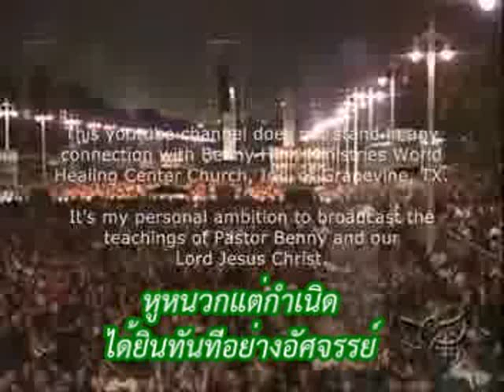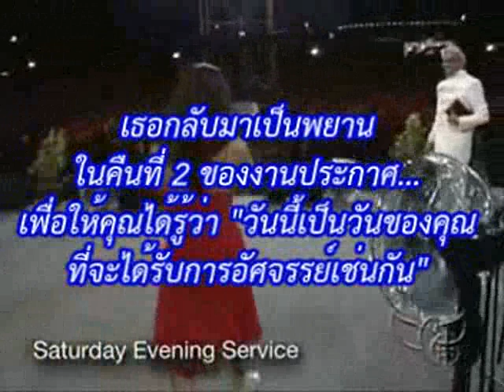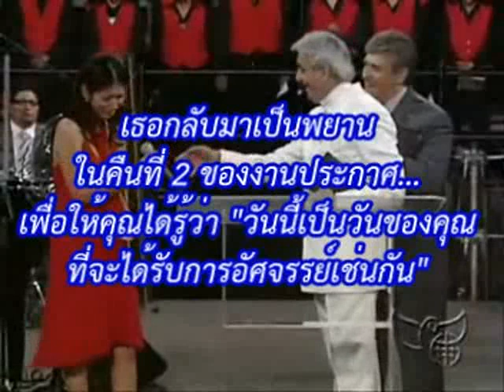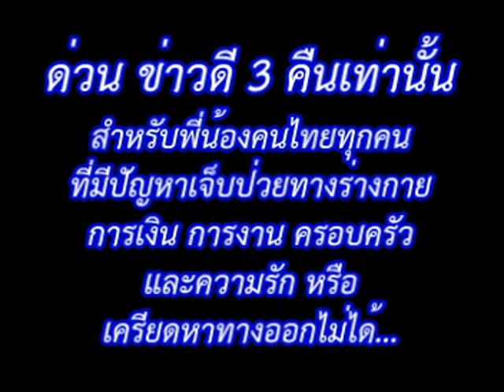อัมพาตครึ่งตัวหายอย่างอัศจรรย์.flv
พระเจ้าทรงรักษาผู้ปญิงป่วยเป็นอัมพาตมานานกว่า 3 ปี ให้ลุกขึ้นยืนได้ทันทีอย่างอัศจรรย์